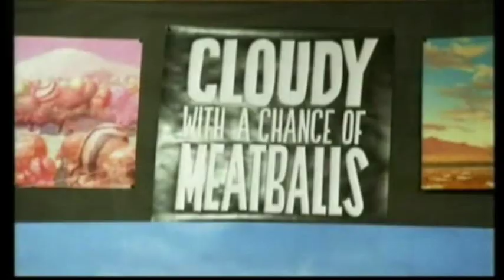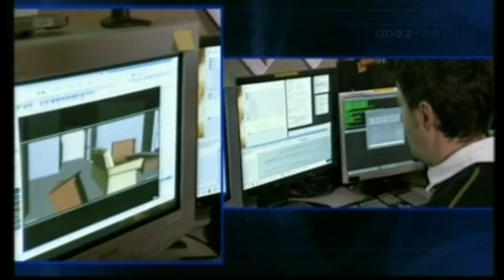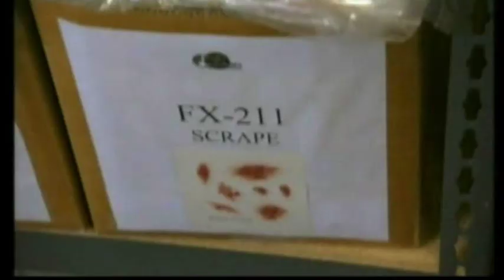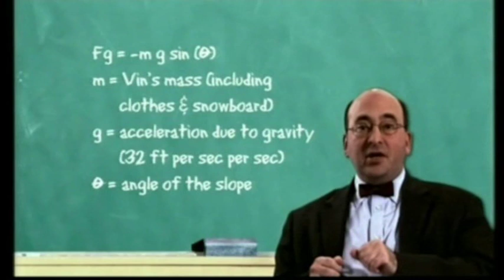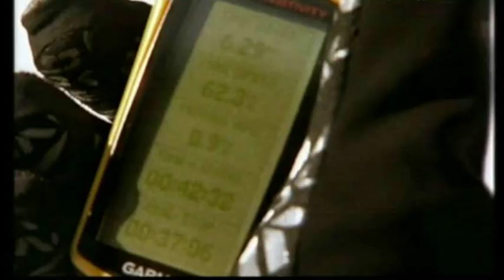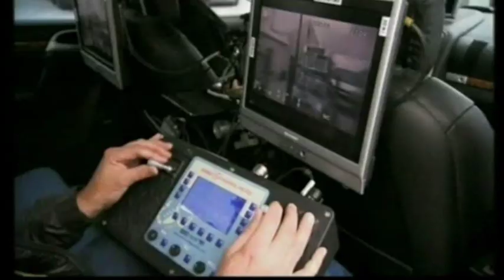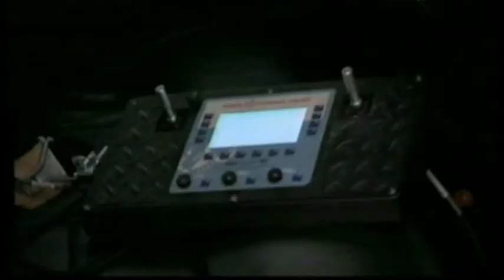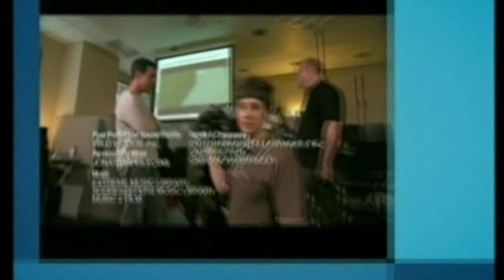Trucos de cine [6] 3D Magic, Las Mejores Escenas de Persecución.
Un viaje fascinante donde podrá explorar el mundo de la ciencia que se esconde detrás de los efectos especiales cinematográficos. Nar Williams, el presentador entusiasta de este programa y un obseso autoproclamado del cine, conocerá a artistas visionarios, investigará las tecnologías más novedosas y descubrirá algunos trucos increíbles que han creado momentos inolvidables y excitantes en muchas películas famosas. Desde técnicas de captación de imágenes en movimiento y entrevistas con artistas galardonados, hasta cámaras de vanguardia y la creación de mundos tridimensionales, Trucos de cine presenta historias e imágenes singulares en las que se celebra de manera incomparable la eterna magia del mundo del cine.